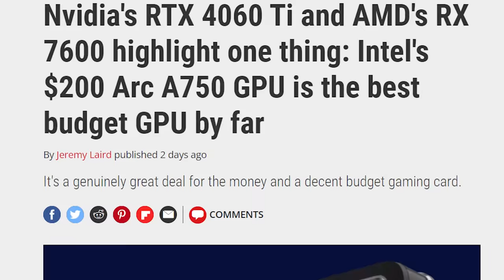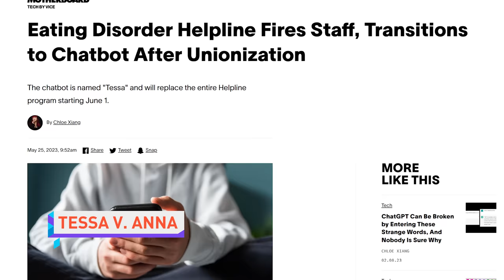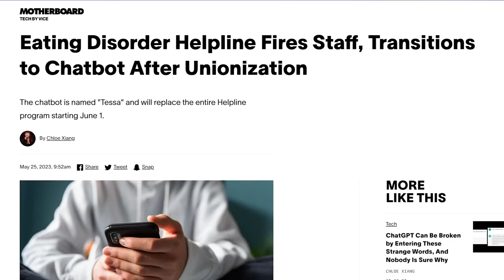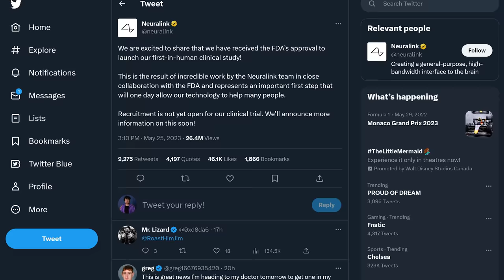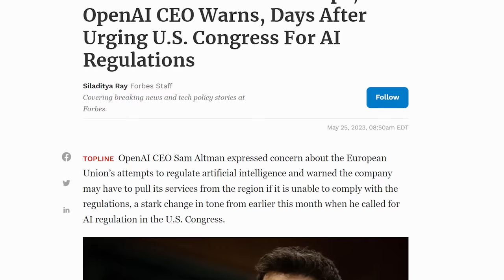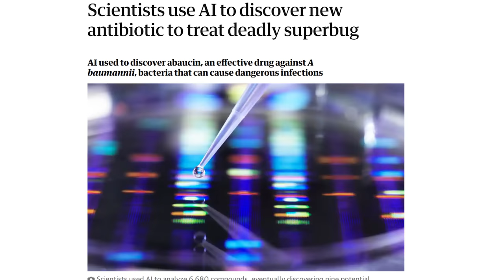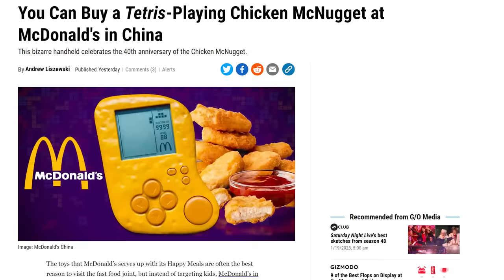No One's Buying the 4060 Ti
Check out The Ridge’s Father’s Day sale using the link below and Save up to 40% through June 15th!

Timestamps:
0:00 No one's buying the RTX 4060 Ti
1:13 NEDA replaces helpline with chatbot
2:26 Playstation Showcase: handheld, games
3:50 The Ridge
4:41 QUICK BITS
4:45 Neuralink gets FDA approval for human trials
5:20 Sam Altman backtracks on leaving EU
5:57 AI used to create superbug antibiotic
6:32 HP's printer DRM gets even worse
7:08 McDonald's China makes a Nugget Boy